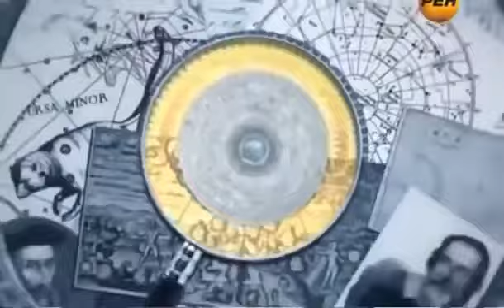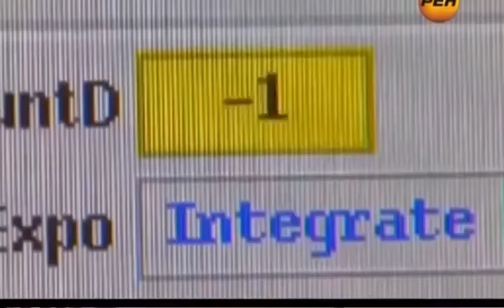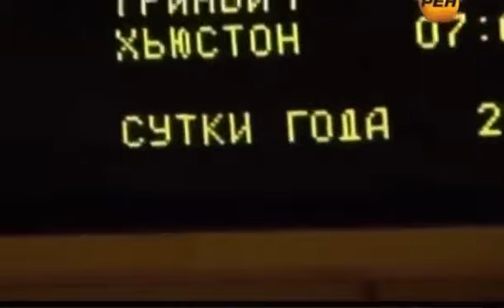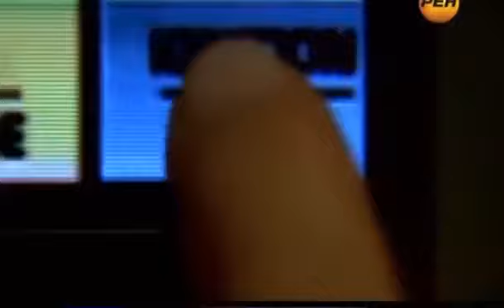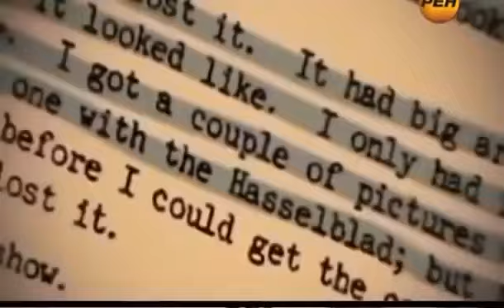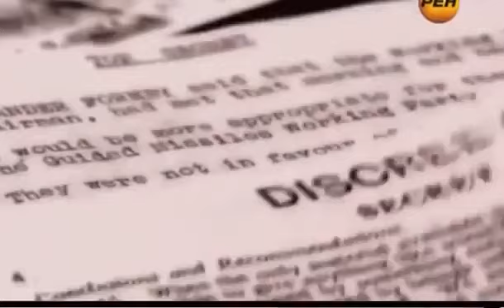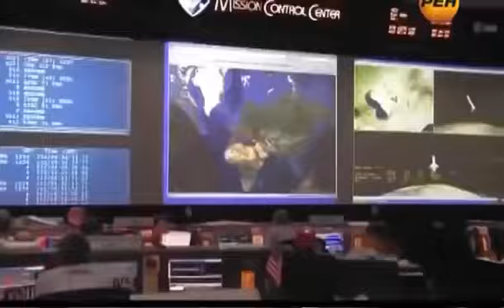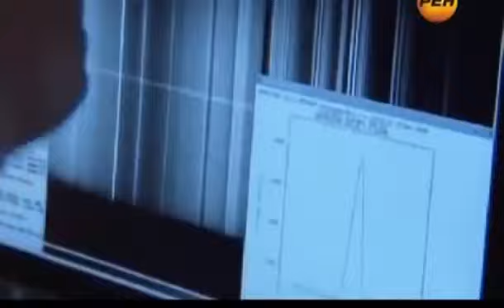ЭТО долго скрывали, но пришло время рассказать. Существования инопланетян и их визита на Землю!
Не уничтожайте канал, иначе уничтожишь себя и других